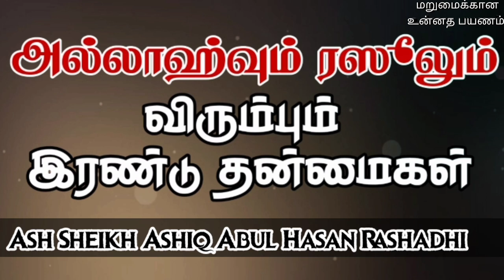2 Qualities that Allah Loves | Ash Sheikh Aashik Abul Hasan Rashadhi | Tamil Bayan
This video is about a Tamil bayan by Ash Sheikh Ashiq Abul Hasan Rashadhi on Friday 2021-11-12 at Al Ibrahim Jumuah Masjidh, Kohilawatte, Wellampitya.